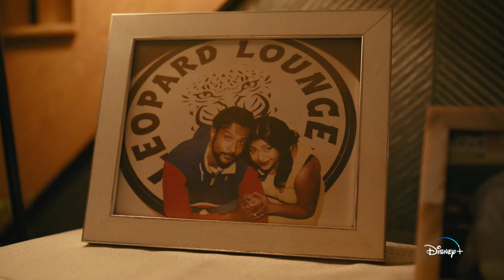World's Best | HD Movie Trailer 1080P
Clips provided courtesy of Lionsgate

World's Best on Disney+
Clips provided courtesy of Walt Disney Pictures